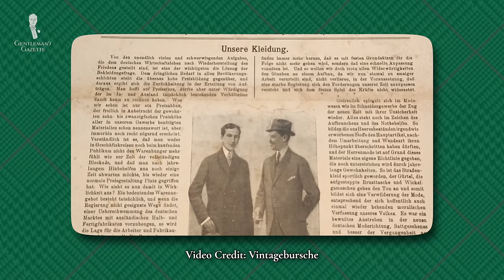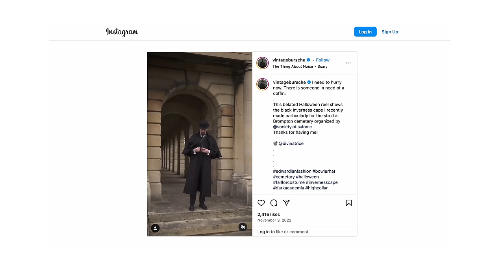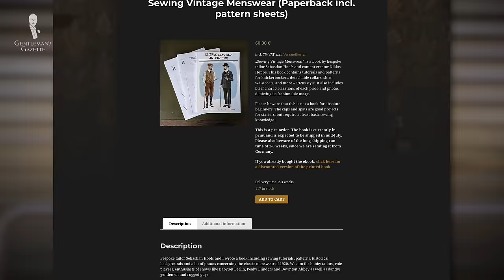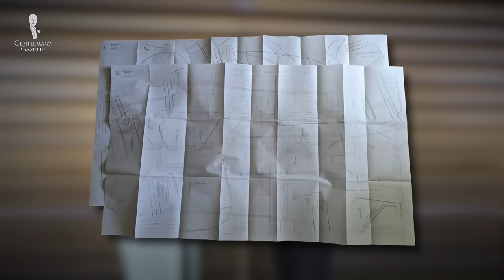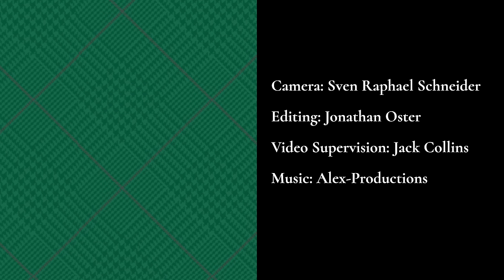Pitti Uomo 105: Interviews & Menswear Outfits Galore! (ft.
Let's take a look at outfits from Pitti Uomo and get inspired by these gentlemen!

VIDEO CREDITS:
→ Camera: Sven Raphael Schneider
→ Editing: Jonathan Oster
→ Visual Supervision: Jack Collins
→ Vintagebursche

What Kind of Gentleman Are You? Quiz

00:00 Opening Credits

TAKE INSPIRATION FROM THESE GENTLEMEN!
00:25 → Niklas Hoppe - & @Vintagebursche
06:35 → Osman Abdul Razak
07:48 → Dresden Ramos
09:36 → Shaban Ali
11:59 → Aaron Jimenez
13:16 → Louis Chen
15:30 → Austin Roberson
17:28 → Arthur Magnin